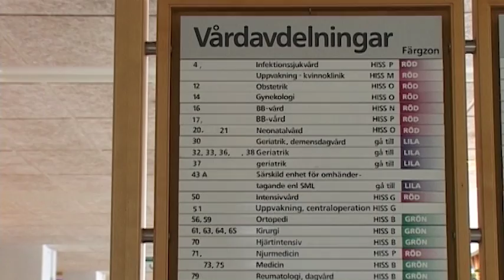Paret förlorade sitt barn – fem dagar innan beräknad förlossning